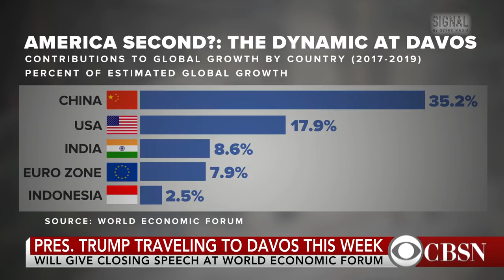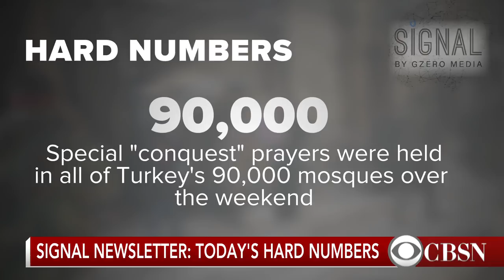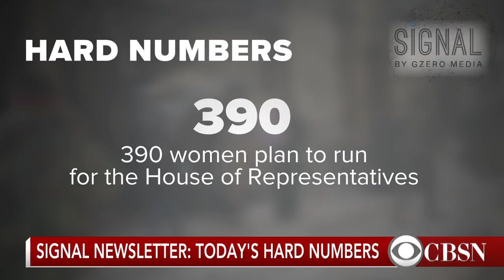What's the global impact of the U.S. government shutdown?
The international community is reacting to the U.S. government shutdown. This comes as President Trump gears up for the World Economic Forum in Davos, Switzerland. Alex Kliment, a CBSN contributor and Signal newsletter writer for GZero Media, takes us through the latest.